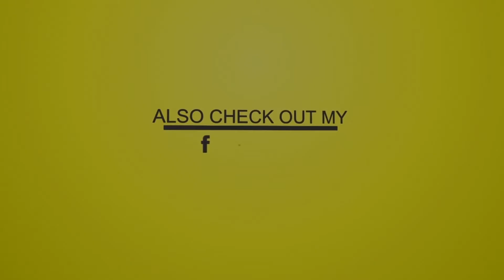Boxing Riddim - 2001-2006 (Ft Alton Ellis, Horace Andy, Jah Ruben, Phillip Fraser, Carl Fraser)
Tracklist
"Razor Sound - Carl Fraser, P. Fraser, B. Fraser, S. Fraser & J. Fraser - 2001"
'Reissue in an album under Reality Sound Label "Teachers & Students 2002"'
01-Alton Ellis - Fight To Eradicate 0:00
02-Horace Andy - Never Give Up 3:21
03-Patrick Irie - Step Up (Preview) 6:40
04-Leroy Simmons - Things And Time (Preview) 7:10
05-Jah Ruben - I Love You 7:40
06-Phillip Fraser - When I Run Out 11:10
07-Carl Fraser - Time Is My Life 14:16
08-Razor Sound - Boxing Rhythm Version 17:36

"King Stur Gav - U Roy - 2002"
09-Bushman - Herb Field 20:54
10-King Stur Gav - Boxing Rhythm Version 24:22

"Out A Road, Tallas Records - Andrew Hinds & Les Paisley - 2004"
11-Smoke - Bad Boy Romeo 27:33

"Rocky Gibbs - Joel Arthur 'Joe Gibbs' Gibson - 2005"
12-Johnny Clarke - I Don't Feel Like Talking 31:12
13-Yami Bolo - Make Sure Your Heart Is Clean 34:44
14-George Nooks - Eye On The Sparrow 38:16
15-Jimmy Riley - Everything's Coming Up Love 42:17
16-Chezidek - Ten Miles Away 45:32
17-Barry Brown - Dem A Fight 49:10
18-Glen Washington - Holding On To Love 53:14
19-Philip Myaz - Stop What Youre Doing 56:49
20-Luciano - Jah Never Fail I Yet 1:00:45
21-Junior Reid - Slip You Fool 1:04:08
22-Baby Wayne - Bawl 1:07:57

"Dubfront Outernational - Oliver 'Oli Dread' Galbierz - 2007"
23-Tony Tuff - Praising Jahovia 1:11:31